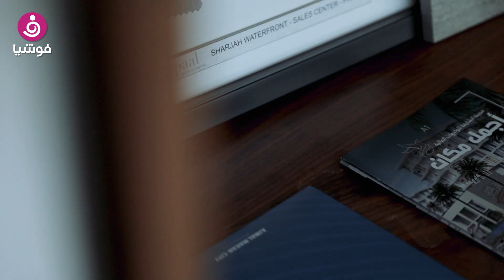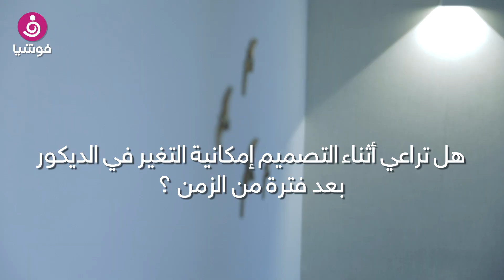ناريمان الزرعوني: أهم خطوة بحياتي إعطاء محاضرات تثقيفية بالديكور مجانا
أصبحت هندسة التصميم والديكور من أكثر الهندسات شيوعاً وانتشاراً، حيث تعتبر محطة فكرية رائعة لاستنهاض الجمال بالتفاصيل، ومن هنا انطلقت مهندسة الديكور ناريمان الزرعوني في مسيرتها في هذا المجال، وتركت بصمة في سوق العمل.